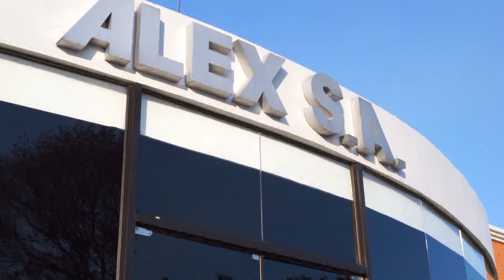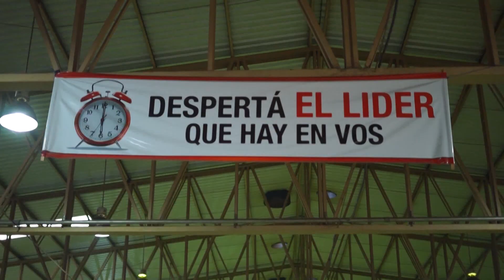Empresas por dentro - Alex S.A.